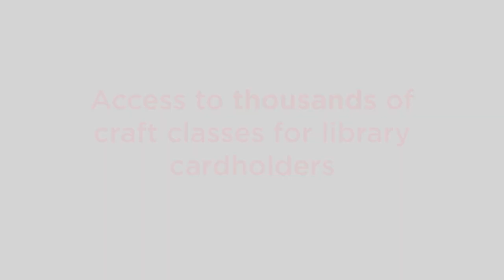Creativebug at CCPL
Interested in arts & crafts? You can learn everything from watercolor painting to yarn & needle art to batik printing (and so much more!) with Creativebug classes. Access is available to anyone with a Cass County Public Library card!